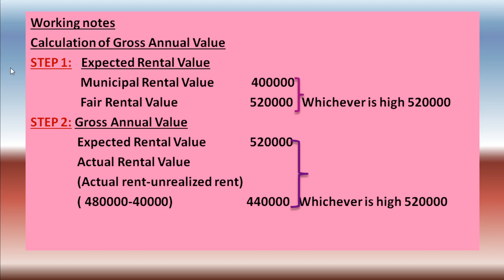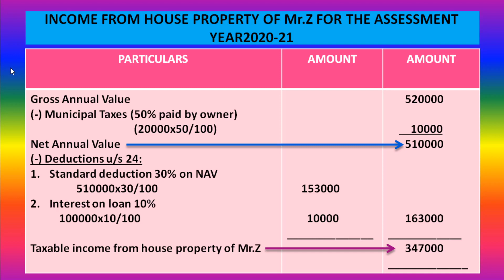18. III BCom 5th Sem - Commerce - Taxation - Unit 3 - Income from House Property - Part 2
III BCom 5th Sem - Commerce
Paper : Taxation
Topic :  Unit 3 -  Income from House Property - Part 2